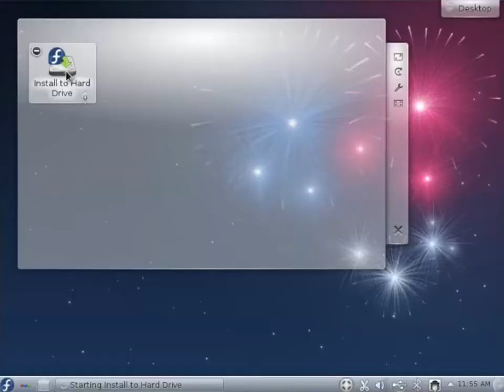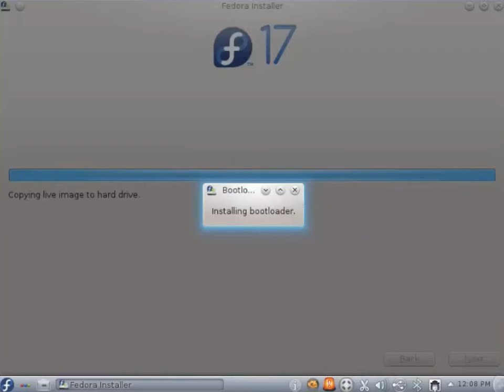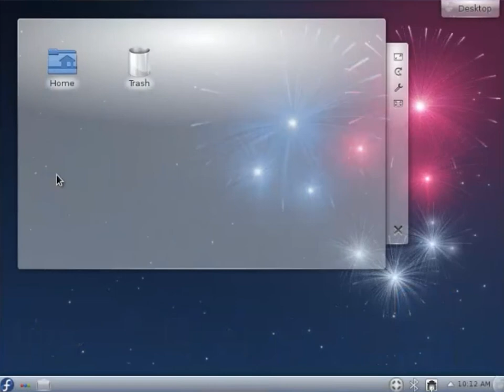Linux Fedora 17 KDE Installation Steps on VMWare Fusion 4 with Issue-Free Disk Setup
Linux Fedora 17 Kde4 Installation Steps on VMWare Workstation 8.
For Those Restless Like Me That Turn Off Audio on Videos And Run Fast-Forward... ;))